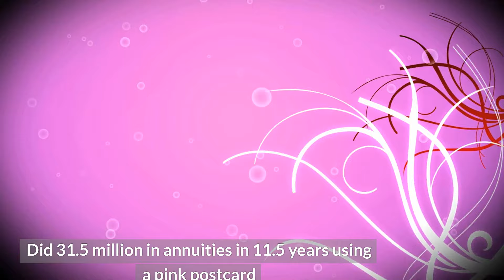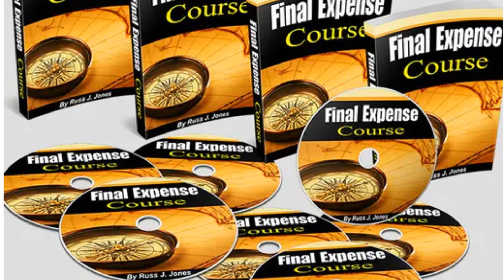Final Expense Leads. (Review Secrets)🤫 | Virtual Unlimited Leads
🎥 My Others Top Videos Link 🖇️

✅How to generate social media dominates our marketing system.

✅How To get FREE Traffic On Google Ad System and YouTube.

✅How to make $1,000 a week with free ads on Google and YouTube.